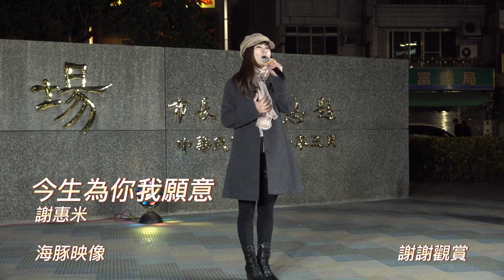謝惠米 ~ 今生為你我願意 ( 洪榮宏 ) 2023.01.28 小米樂團 ( 小米音樂故事 )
純音樂分享無營利，如有侵權請告知，影片將立即刪除，謝謝